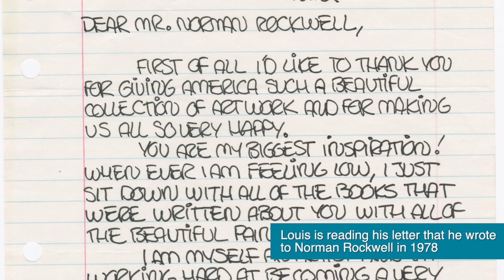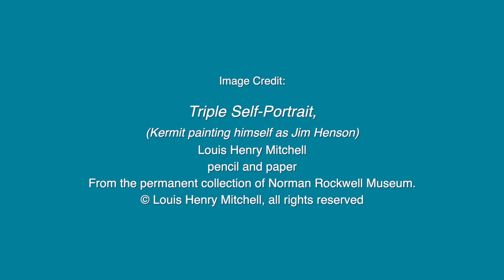Louis Henry Mitchell: Who is one of your heroes?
As Creative Director of Character Design, Louis Henry Mitchell directs and oversees all aspects of character art for Sesame Workshop, the non-profit organization behind Sesame Street. From designing the Macy’s Thanksgiving Day Parade balloons to directing Sesame Street Muppet photo shoots, Louis has been at Sesame Workshop since 2000. Prior to that, Louis freelanced for the organization since 1992. Sesame Workshop and Norman Rockwell Museum are each celebrating 50 year anniversaries this year, educating and inspiring a deep commitment to human values.

Most recently, Louis designed the character Julia, the first Sesame Street character on the autism spectrum. Julia was first designed exclusively as an illustrated character for an autism outreach book and then Mitchell expanded his design and directed the Jim Henson Company in building the actual Muppet for the show including Julia’s entire family. Among the skills he uses to accomplish his work are drawing, painting, and sculpting. In addition, he creates and art directs in traditional and digital media. Louis attended The School of Visual Arts, and The Art Students League and notes that Norman Rockwell has had a profound impact on his life, inspiring him to become an artist.